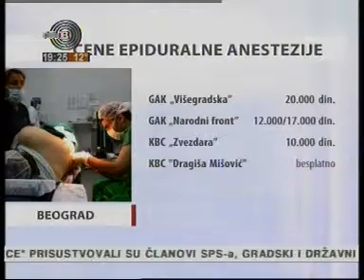231010_StudioB Vesti u 19.wmv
Epiduralna anestezija-  razlicite cene u porodilistima